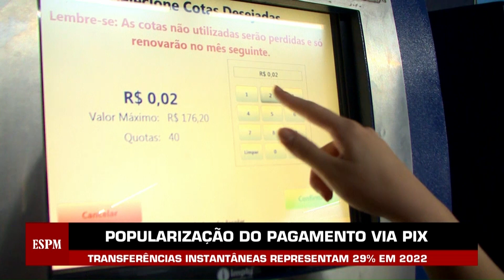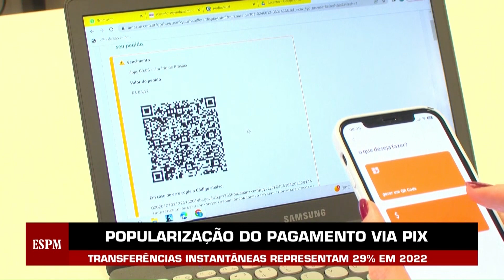telejornal ESPM no Ar traz as principais notícias de São Paulo - bloco 2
O telejornal ESPM no Ar foi todo desenvolvido por alunos do 4º semestre de jornalismo da ESPM-SP. Eles participam e tomam todas as decisões editoriais desde a pauta até o fechamento do telejornal. O telejornal laboratório faz parte da disciplina Produção e Edição em TV II, ministrada pela professora Ma. Heidy Vargas, que é editora chefe do programa, e auxiliado pelo editor Cleber Stevani.